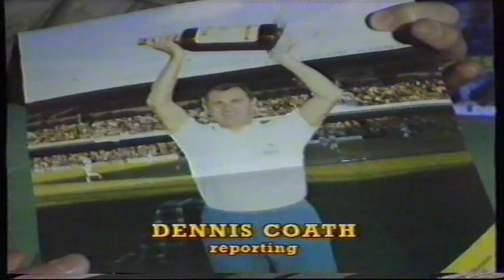1986-87 Derby County 2 Sheffield Utd 0 - 22/11/1986